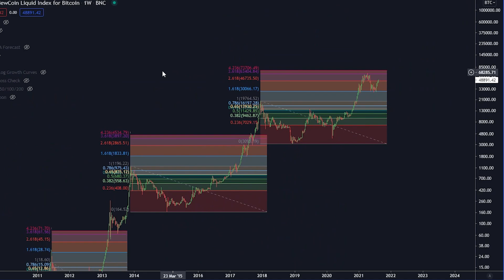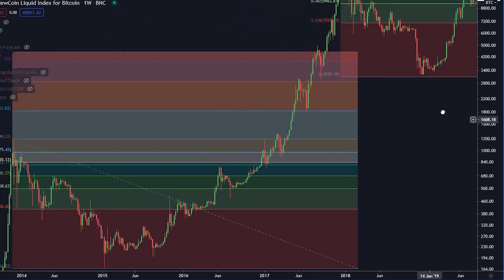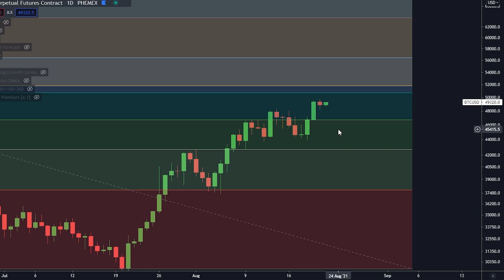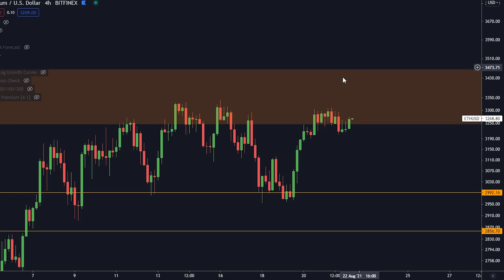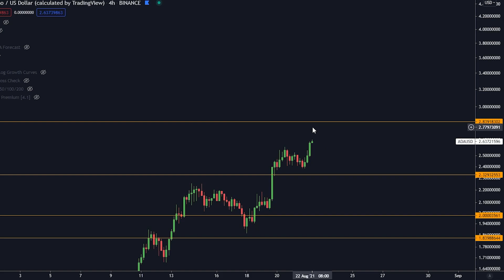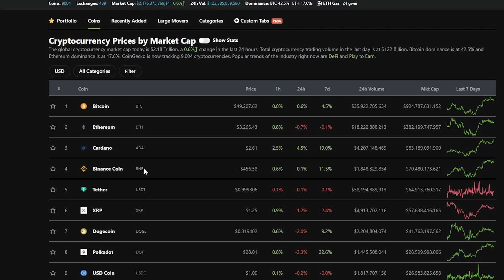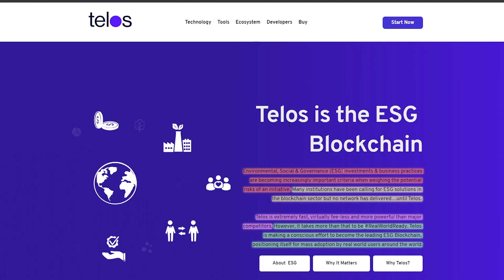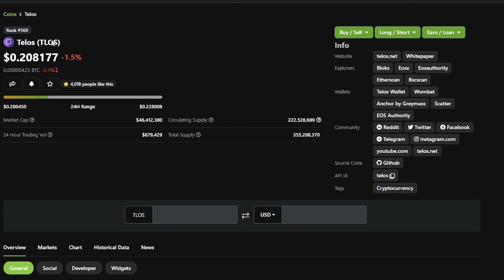BITCOIN IS ABOUT TO MAKE A DECISIVE MOVE [Next 48 Hours...]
⛓️ 🔗 Useful Links 🔗 ⛓️